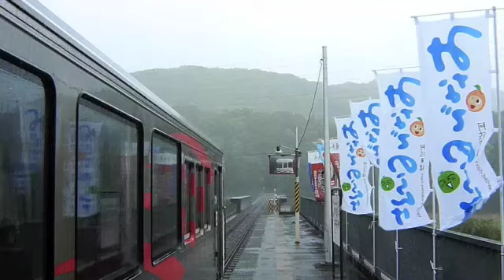大雨の甲浦駅 Kannoura Station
Kannoura Station, on the Asa Kaigan Tetsudo line, on a day of torrential rain.